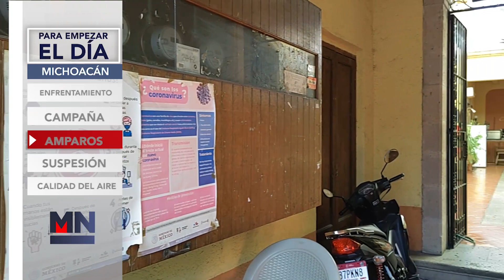PARA EMPEZAR EL DIA 13 DE MARZO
¡Muy buenos días! es lunes 13 de marzo y esta es la información que necesita saber para empezar el día:

La tarde del viernes habitantes del municipio de Uruapan alertaron a través de redes sociales sobre detonaciones de arma de fuego, que fue confirmado después como fuertes enfrentamientos al oriente de la ciudad, en las colonias Santa Rosa y Tejerías. Al lugar arribaron elementos de diferentes corporaciones como el Ejército, la Guardia Nacional y la Guardia Civil, localizando en el lugar los cuerpos de dos personas, además de 3 personas detenidas.

Debido al aumento en el consumo de tabaco en Michoacán, instancias de salud reiteraron la campaña permanente para disminuir este consumo en la población, anunciando actividades con motivo del Día Michoacano sin fumar, establecido para este lunes 13 de marzo, pues consideran preocupante que la población no entienda los riesgos que conlleva el consumo de estas sustancias, a pesar de las campañas constantes.

Especialistas en Michoacán consideran que aún es muy prematuro para tratar de determinar si la recién aprobada ley antitabaco ha tenido resultados en beneficio de la salud, pero ven como inquietante que prevalezca el interés económico de las grandes empresas ante la norma, ya que muchas compañías y establecimientos se han amparado para no acatarla.

Después de que algunas escuelas en el municipio de Tuzantla determinaron suspender actividades ante la violencia de la zona y presuntos mensajes de ataques del pasado jueves, este lunes podrían retomarse las actividades, pese a que la Secretaría de Educación no indicó esta suspensión, pero apoyó que por seguridad lo aprobaran.

De acuerdo con los datos del Sistema Nacional de Información de Calidad del aire (SINAICA), alimentados por la estación de monitoreo ubicada en el Centro Histórico de la Ciudad de Morelia, ha habido calidad del aire desfavorable en Morelia a causa de los incendios; el jueves pasado estuvo en calidad extremadamente mala, pero mejoró con el paso de los días.

Usted ya está informado, para empezar el día en Meganoticias Morelia